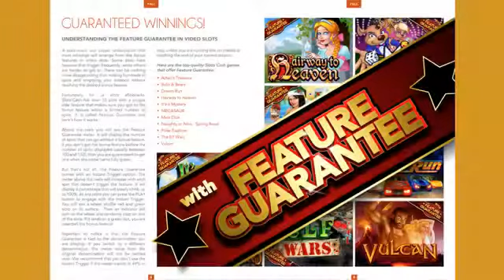Sloto Magazine Fall 2017 Edition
Halloween Hacks, Thanksgiving History, Caribbean Stud Strategy & Coupons for Fall Casino Bonuses in Fall 2017 Issue of Sloto Magazine

August 31, 2017, Isle of Man (Press Release) – The Fall Issue of Sloto Magazine is on its way next week to Sloto’Cash Casino players all over the world.  The free player magazine has news of fall casino bonus offers and articles to help them enjoy their casino experience.

“As usual this issue is full of helpful articles,” said Sloto’Cash casino manager Stephen Vaughn. “But I bet a lot of players go straight to the bonus coupons page!”